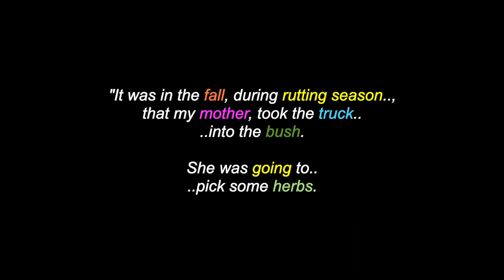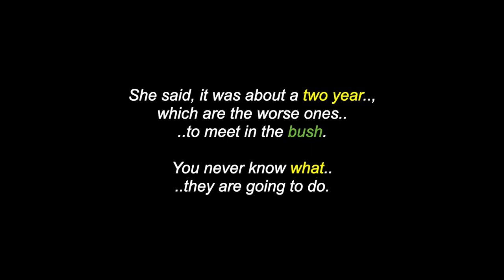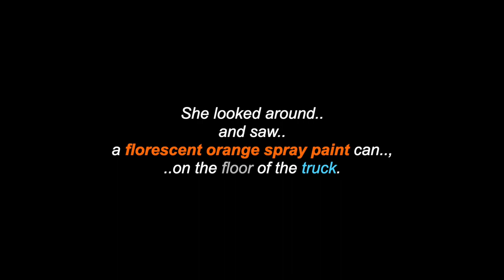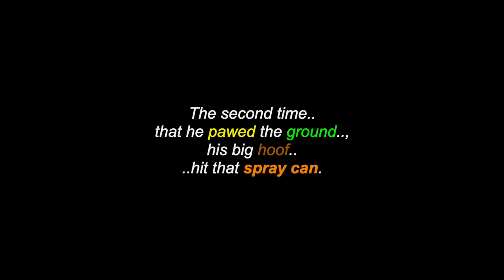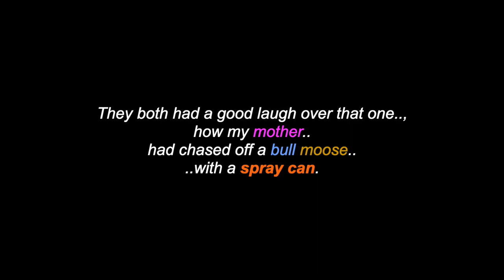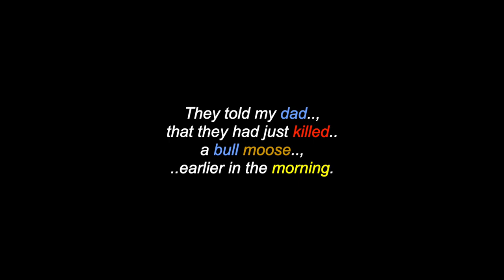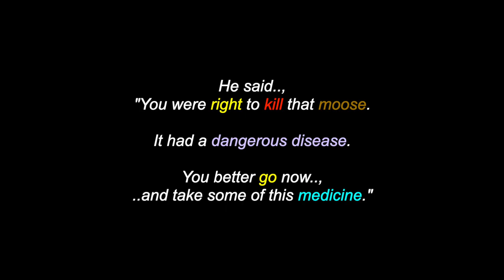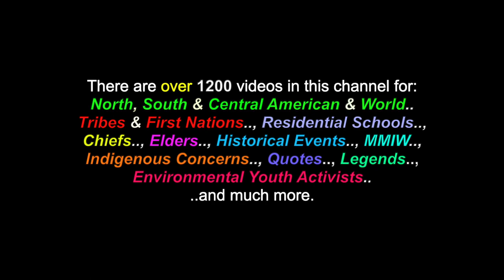The Day My Mother Killed A Moose With Paint Spray: A Michif & Metis People's Legend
This is a video for: "The Day My Mother Killed A Moose With Paint Spray", a Michif & Metis Peoples legend, shared by Steward Daigneault. There are also videos in this channel for over 1200 North, South & Central American Tribes & First Nations, Residential Schools, Chiefs, Elders, Historical Events, Indigenous Concerns, Quotes, Environmental Youth Activists.. and much more.

Many Thanks & Much Respect To: The Michif & Metis Peoples..; Steward Daigneault..; Michif & Metis Cultural Site..; SaskSchools.ca..; Native-Languages.Org..; SOUNDS FROM OUR MOTHER EARTH.. and to all the other brothers and sisters who have contributed to this video with photos and/or, in any other way.